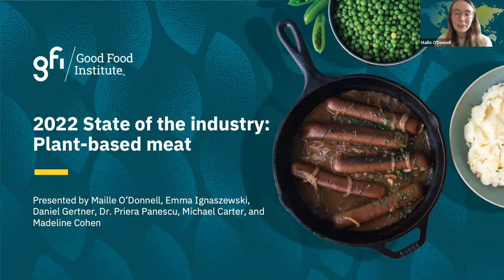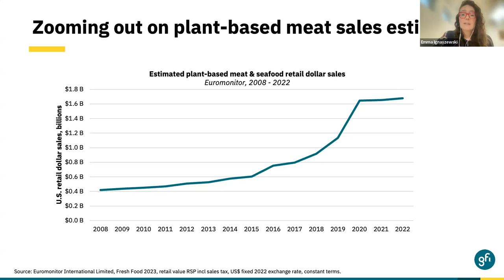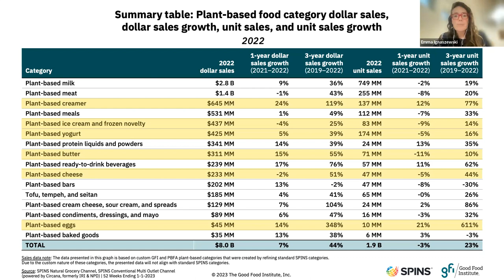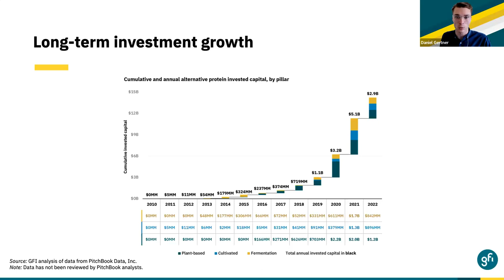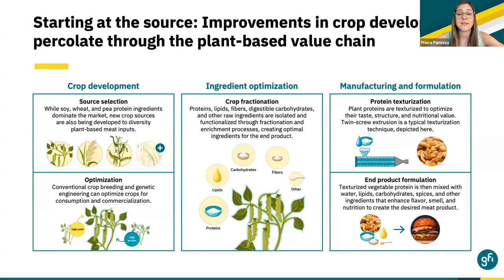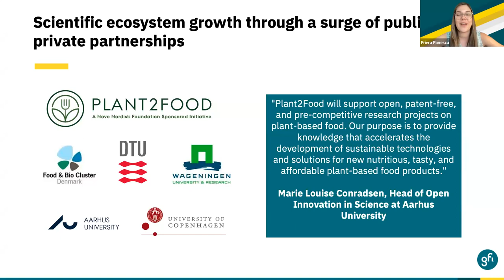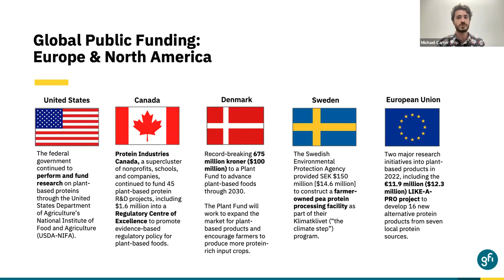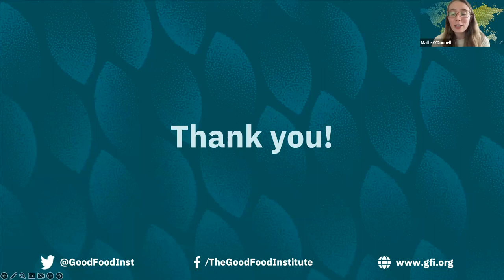2022 State of the Industry: Plant-based meat, seafood, eggs, and dairy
Join GFI for a webinar covering the State of the Industry for plant-based meat, seafood, eggs, and dairy. This webinar covers plant-based sales, the commercial landscape, investments, technical progress, regulatory updates, new public funding, and industry forecasts.